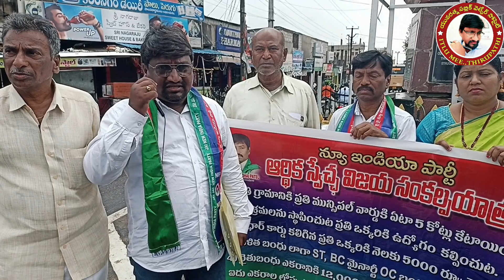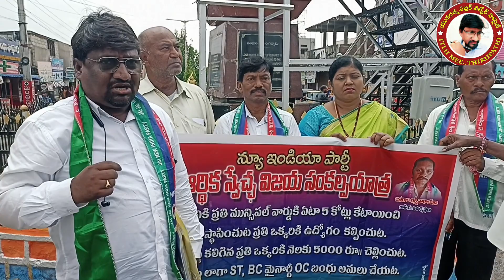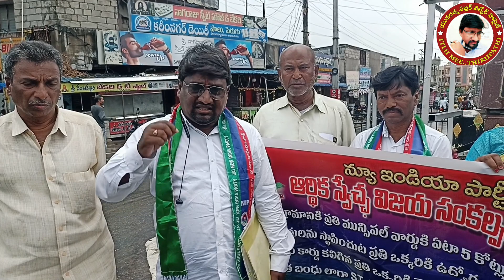మంథనిలో ఆర్ధికస్వేచ్చ పై జనగామ తిరుపతి ఆసక్తికర వాక్యలు 05-05-2023 @YUVARATHNA VIBES 9440129103